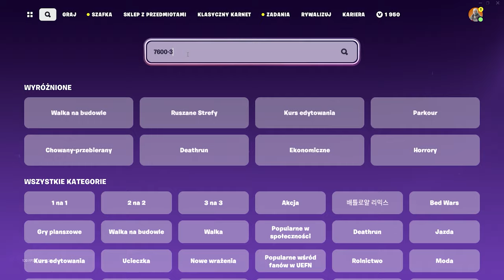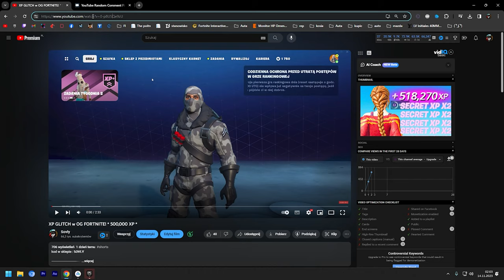XP GLITCH w OG FORTNITE! * 500,000 XP *